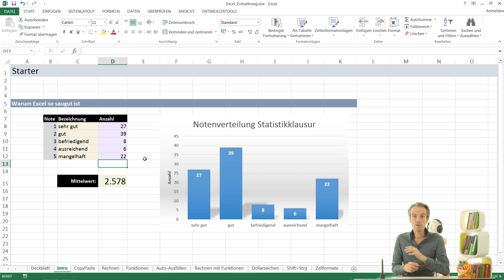Excel Workshop für Einsteiger - 001: Intro